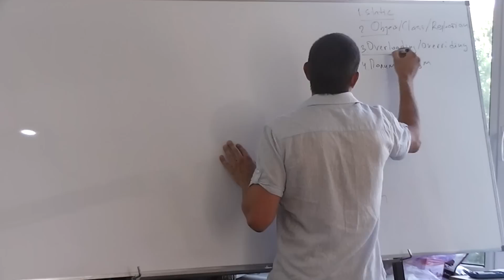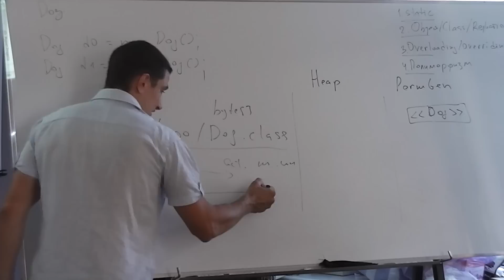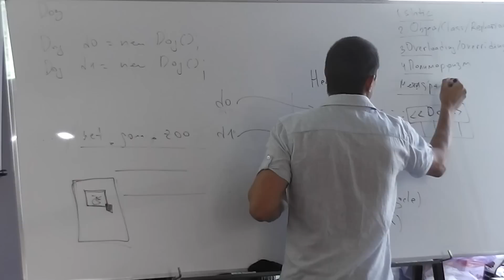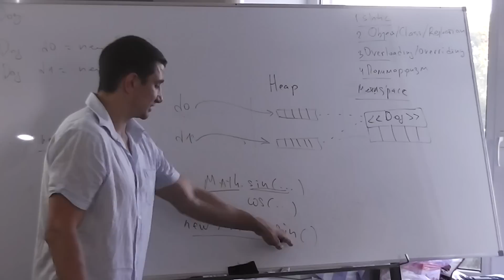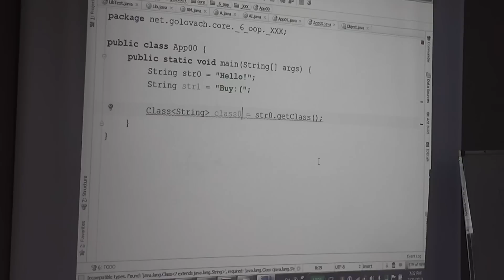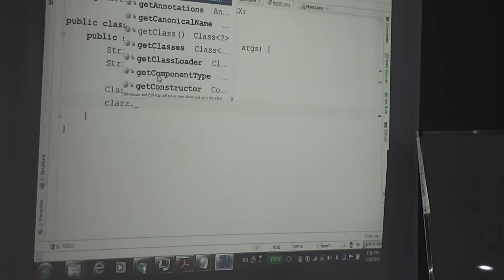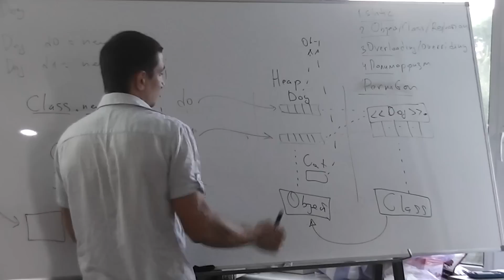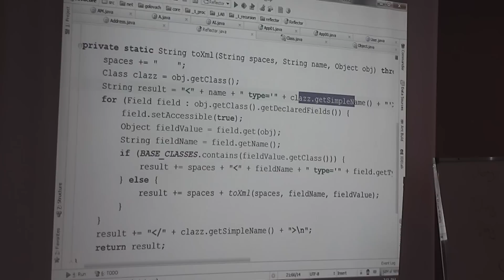Java Core April: OOP. Лекция #24. (часть 1)